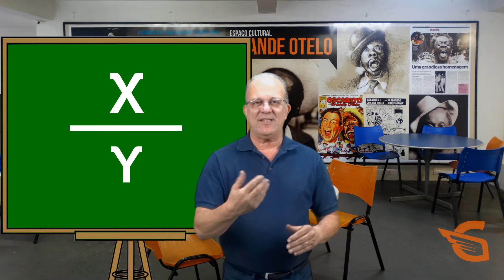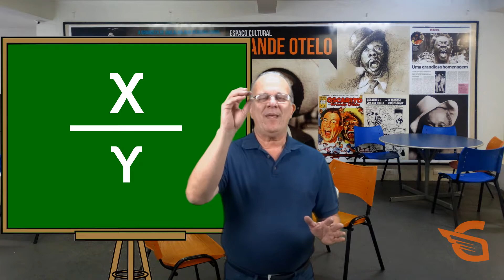TÔENEMAÍ | CÁLCULO DE FRAÇÕES E PROBABILIDADES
Que tal dar uma revisada sobre frações e probabilidades, que estão sempre presentes na prova do ENEM? O professor Léo nos dá uma mãozinha.

O TÔ ENEM AÍ foi criado exatamente para isso, pra você relaxar e conquistar a tão desejada aprovação. Afinal, quem tem conhecimento de qualidade não tem com o que se preocupar.